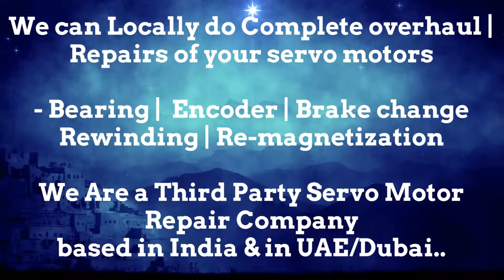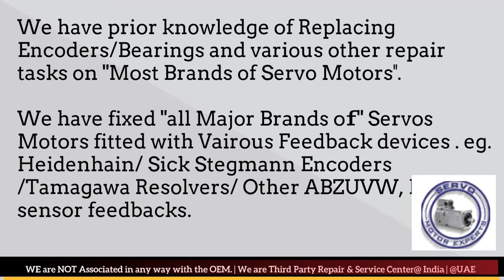LMW Mori Seiki SINUMERIK,motor feedback encoder,heidenhain repairs,Resolver Commutation Alignment